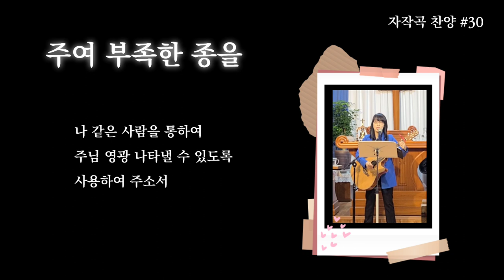주여 부족한 종을 | 자작곡 #30 | 작사·작곡·찬양 연드보라 목사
💗 주여 부족한 종을 - 가사 💗

1.주여 부족한 이 종을
용서하여 주소서
죄악된 생각과 마음이
주님 십자가에 다시 못 박았으니

주여 부족한 종을
용서하여 주소서
거짓된 사랑과 행동이
주님 마음 아프게 한 이 종을
용서하여 주소서

2.주여 부족한 이 종을
사용하여 주소서
세상에 지식은 없지만
하늘의 지혜를 내게 채워주소서

주여 부족한 종을
사용하여 주소서
나 같은 사람을 통하여
주님 영광 나타낼 수 있도록
사용하여 주소서

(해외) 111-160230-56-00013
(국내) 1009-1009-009